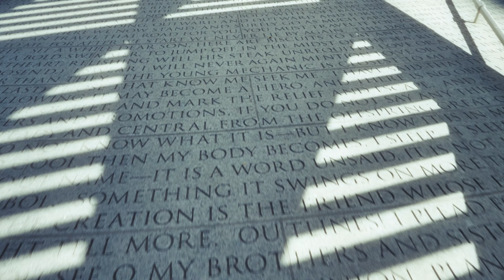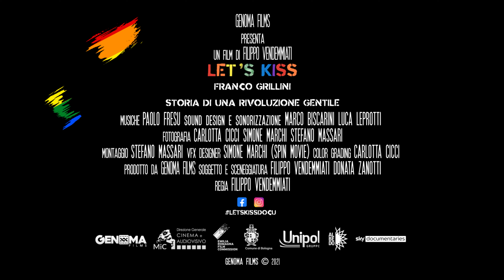LET'S KISS - FRANCO GRILLINI STORIA DI UNA RIVOLUZIONE GENTILE - TRAILER UFFICIALE (LONG VERSION)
LET'S KISS - FRANCO GRILLINI STORIA DI UNA RIVOLUZIONE GENTILE - TRAILER UFFICIALE
Un film di Filippo Vendemmiati

Trailer: edit by SIMONE MARCHI (SPIN MOVIE) - 2021

AL CINEMA 31 GENNAIO e 1-2 FEBBRAIO 2022